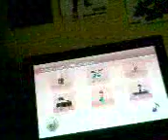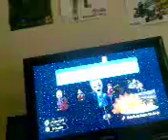Wii Music Shizz 100% Wake Me Up Before You Go-Go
Me 100%ing Wake Me Up Before You Go-Go by Wham! On Wii Music.